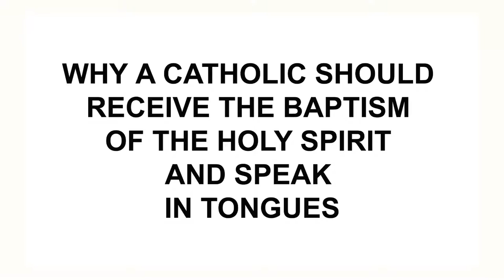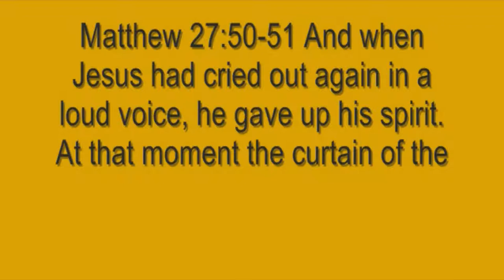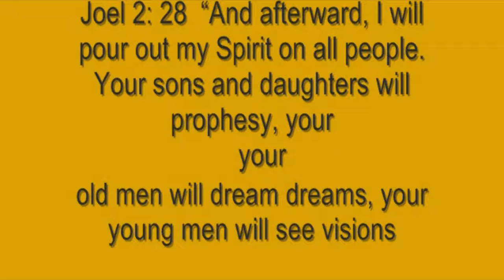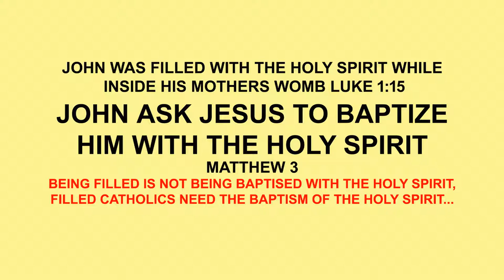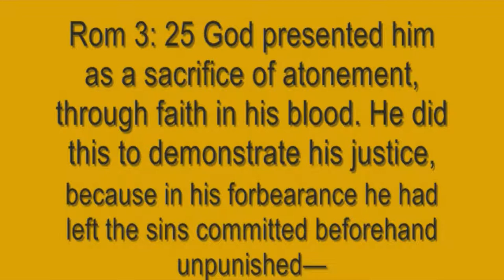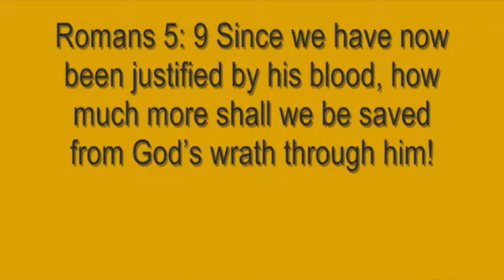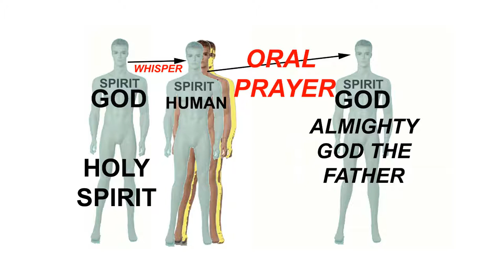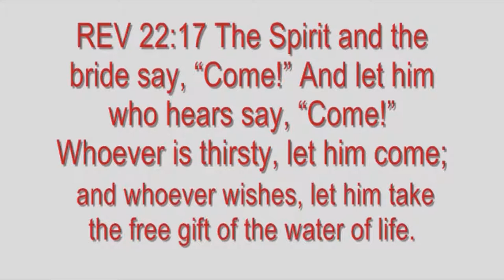WHY A CATHOLIC SHOULD RECEIVE THE BAPTISM OF THE HOLY SPIRIT AND SPEAK IN TONGUES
A FRIENDLY TALK TO MY CATHOLIC BRETHREN CONCERNING WHY YOU SHOULD RECEIVE THE BAPTISM OF THE HOLY SPIRIT AND RECEIVE THE GIFT OF SPEAKING IN OTHER TONGUES.
I am speaking truth in love when I say that Almighty God wants you to receive the baptism of the Holy Spirit and receive the gift of speaking  in other tongues. The scripture tells us a lot about praying for each other and to praying often.
The scriptures also tell us that It is Almighty God's plan that each of us pray in other tongues as the Holy Spirit gives us the words.  Just think about the advantage to your prayer life., as I give you this example. The Holy Spirit speaks  to your human spirit and tells you to say Father God I ask you to heal my mother of the cancer growing in her brain. But the prayer  is in a language that you do not know so your brain does not understand what you are saying. You mind does not interfere with God's plan by panic, unbelief, pride or interfere in any other way.    Almighty God hears the prayer and instantly heals your mothers brain cancer before it damaged her. It is similar to the Holy Spirit sending a secret coded message to Almighty God using your voice. Since God's ways and thoughts are higher than ours, as the heavens are higher than the earth, our ways and thoughts are incredibly insignificant compared to HIS prayers.
Many of you spend hours praying the rosary in expectation that Mary's prayers will accomplish more than your own prayers.
God's plan is that the Holy Spirit would  guide you in your prayers and that the Holy Spirit would accomplish much more than your prayers to Mary. Many of our Catholic brethren have received these gifts and pray in other tongues. You may know about the Catholic Charismatic Renewal, the Holy Spirit's movement within the Catholic Church. Some charismatic parishes practice "worship outside of Mass," including prayer meetings  with the manifestation of of  prophecy, healing deliverance and speaking in other tongues Charismatic Catholics understand that Jesus  prayed to the Father to send the Holy Spirit to HIS church. And that Mary was one of the 120 in the upper room praying for the Holy Spirit. Mary was one of the 120 that spoke in other tongues.This video is simply explaining God's invitation for you to receive and manifest the gifts of the HOLY SPIRIT.A 15 minute video can only introduce the subject to study. I have posted additional videos concerning the Gifts of the Holy Spirit that may help you understand better. BUT we both know that the Holy Spirit is your teacher, question HIM too. Be blessed and be at peace, Child Of God.